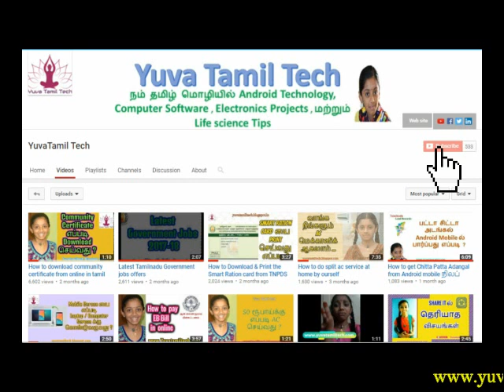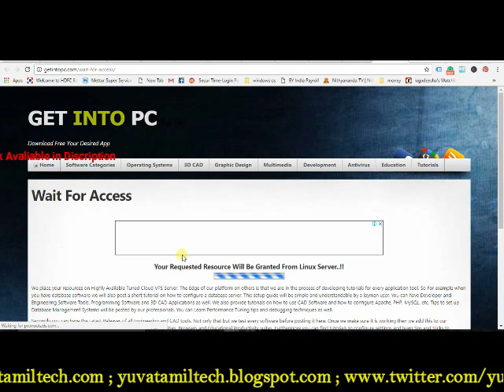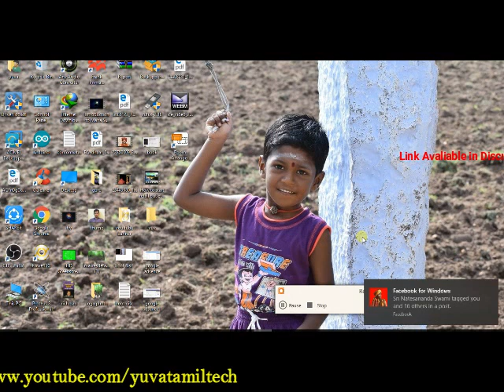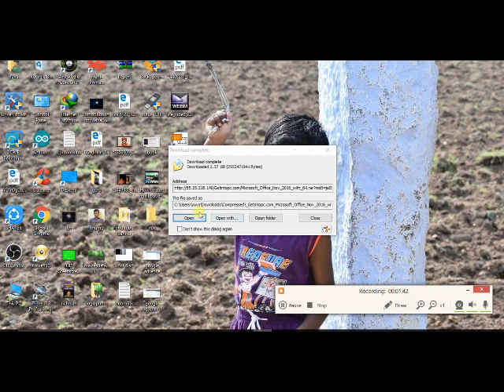How to download MS office 2016 full version for free|yuvatamiltech